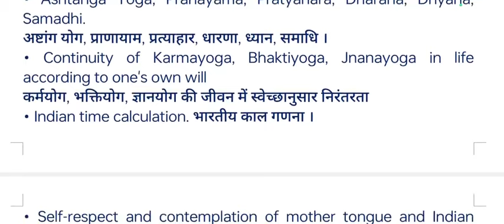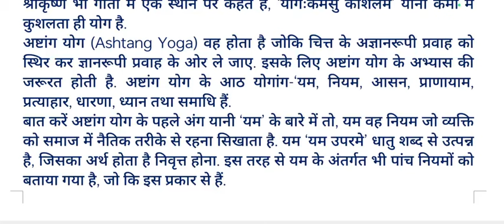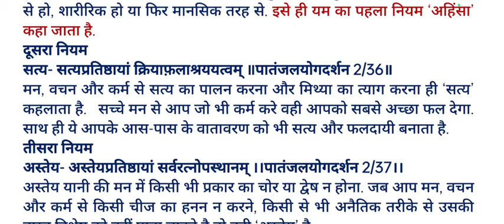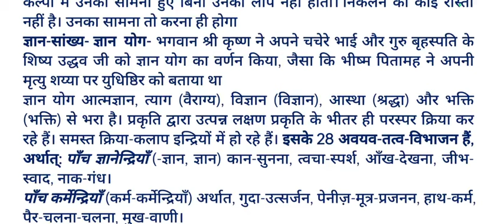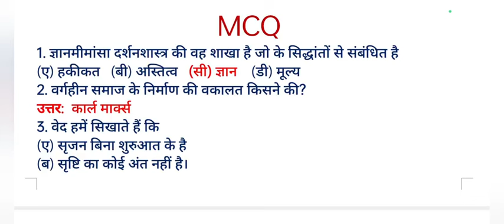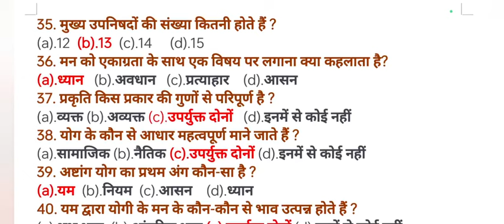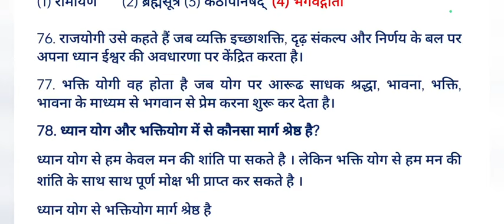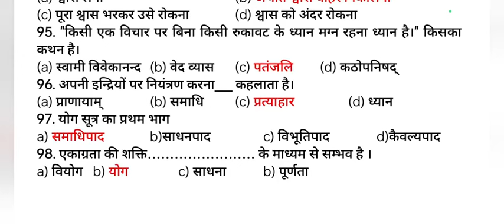THIRD YEAR👉FOUNDATION COURSE-III PERSONALITY DEVELOPMENT & CHARACTER BUILDING🔥UNIT-03🔥PART-01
BA, B.Sc, B.COM, BBA, BCA, B.HSC
FINAL/THIRD Year
स्नातक तृतीय वर्ष (III-प्रश्न-पत्र)
FOUNDATION COURSE-III
(PERSONALITY DEVELOPMENT & CHARACTER BUILDING)
व्यक्तित्व विकास & चरित्र निर्माण
According to New Education Policy for MP College Students

UNIT-03 PART-01
• Moral and mental development
नैतिक और आत्मिक विकास ।
• Difference among happiness, joy and pleasure.
सुख, प्रसन्नता और आनंद में अंतर ।
• Ashtanga Yoga, Pranayama, Pratyahara, Dharana, Dhyana, Samadhi.
अष्टांग योग, प्राणायाम, प्रत्याहार, धारणा, ध्यान, समाधि ।
• Continuity of Karmayoga, Bhaktiyoga, Jnanayoga in life according to one's own will
कर्मयोग, भक्तियोग, ज्ञानयोग की जीवन में स्वेच्छानुसार निरंतरता
• Indian time calculation. भारतीय काल गणना ।
• Self-respect and contemplation of mother tongue and Indian knowledge tradition.
मातृभाषा और भारतीय ज्ञान परम्परा का स्वाभिमान और चिंतन ।
• Biographies of Legends. महापुरूषों का जीवन चरित्र पठन ।
• Practice of service, tolerance, charity, dedication and self-examination. Self reliance
सेवा, सहिष्णुता, परोपकार, समर्पण और आत्मपरीक्षण का अभ्यास, स्वाबलंबन